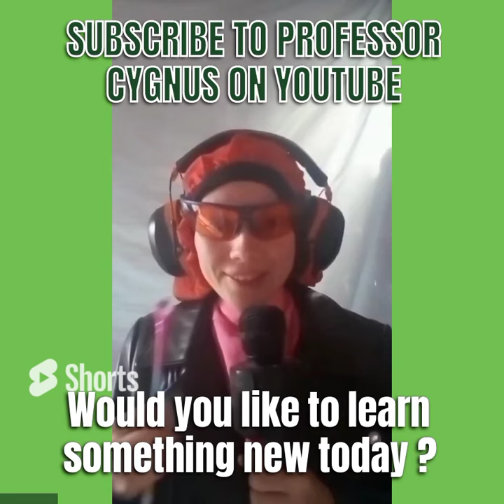LIZARD REPTILE ANATOMY SONG WITH FREE SCREEN-PHOTO PRODUCT © COPYRIGHT KAYLAN AKA PROFESSOR CYGNUS